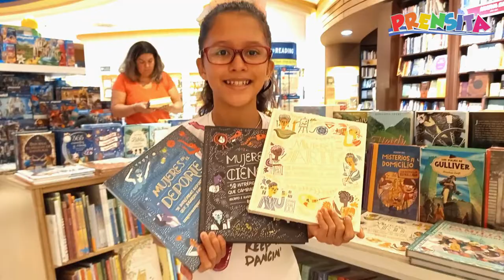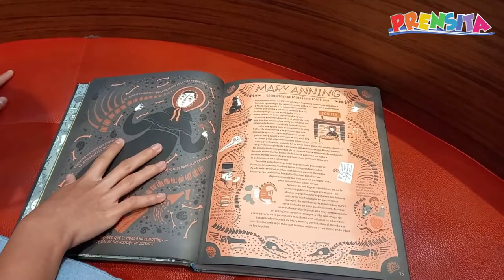Mujeres de ciencia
Leslie Chafoya te habla sobre el libro "Mujeres de Ciencia" de la autora Rachel Ignotofsky. Descubre de qué se trata esta nueva recomendación literaria.

¡Visítenos!